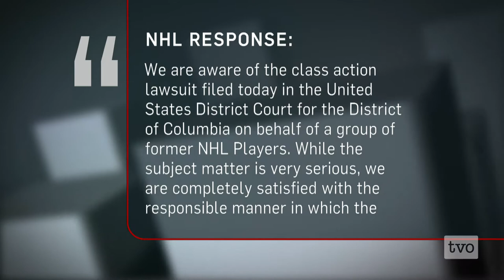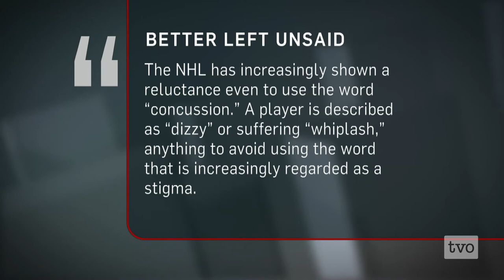Hockey Heads to Court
On the heels of a big NFL settlement, former NHL players are suing the league for negligence and fraud, saying not enough was done to protect players from concussions. Do these players have the basis for a credible class-action suit or are there still too many unknowns in this field, to be able to take it to court? And how will this affect Canada's beloved pastime?